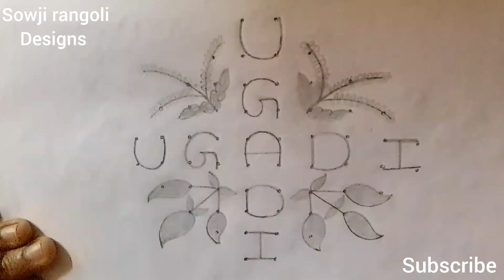Ugadi special rangoli design with 10*2*2 dots//pandaga muggulu//Sowji rangoli designs